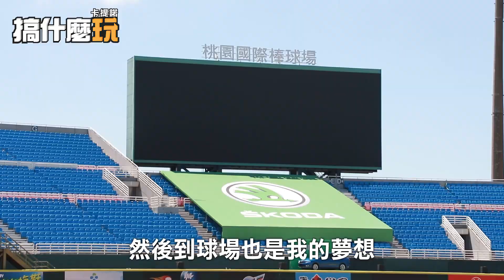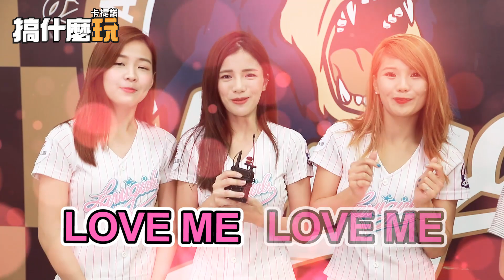突擊！搞玩亂入Lamigirl MV練習（Feat.琳妲、羚小鹿、籃籃）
【如何參加活動！？ 】
【2.下方留言留下你想對我們說的話（任何問題都可以喔）】